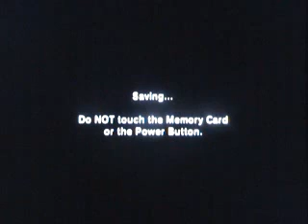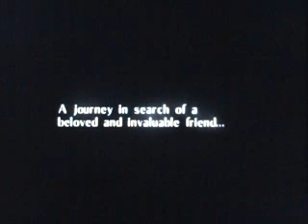The Legend of Zelda Majora's Mask PlayThrough Part 1 Deku Link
hello this is part 1 of my Majora's Mask and in this part
we start the game and Skull Kid turns us in to a Deku Link
and we start getting stuff we get
Magic Power
Bombers Code.